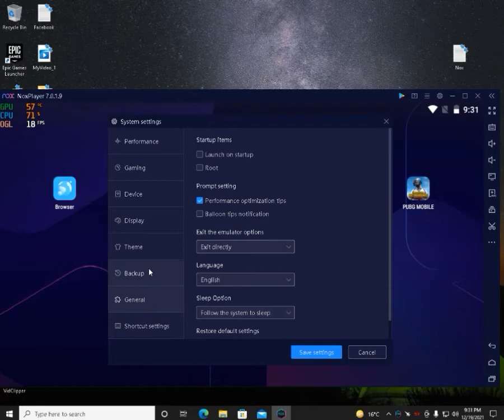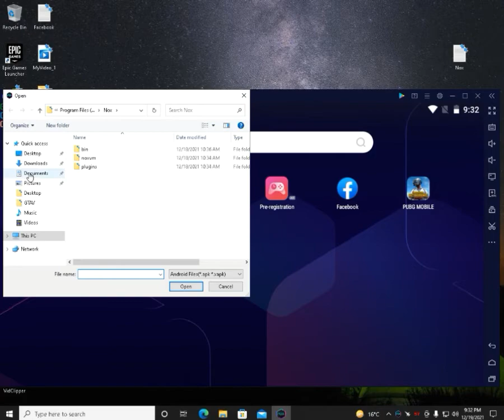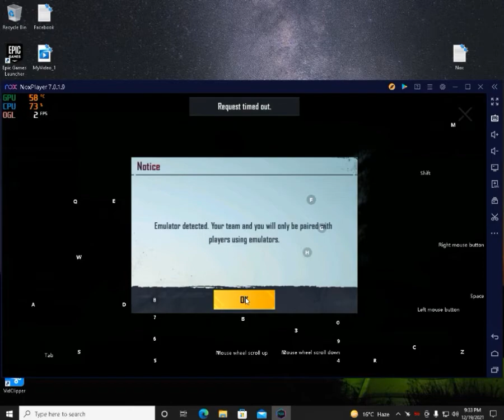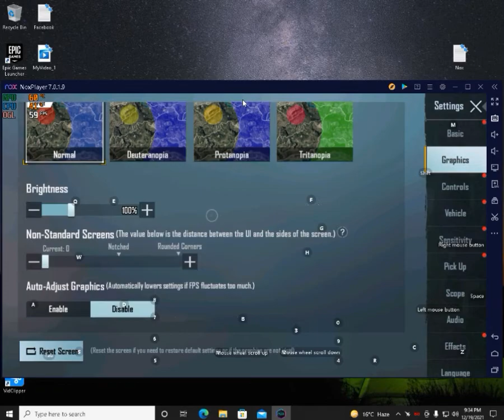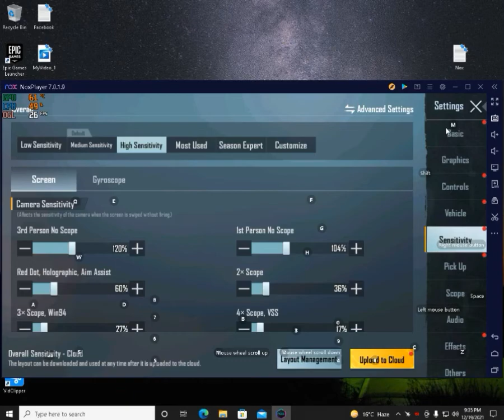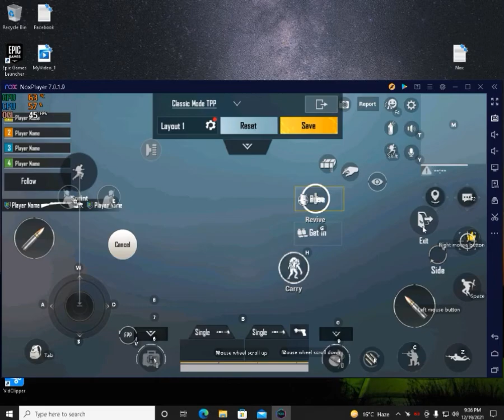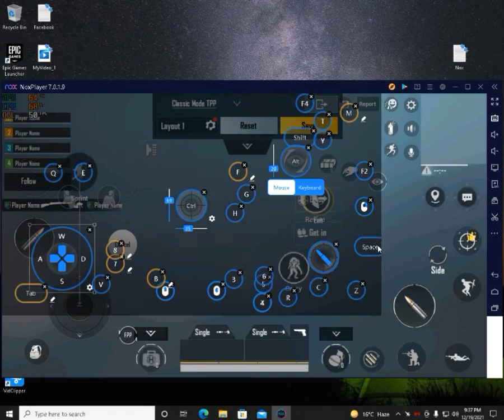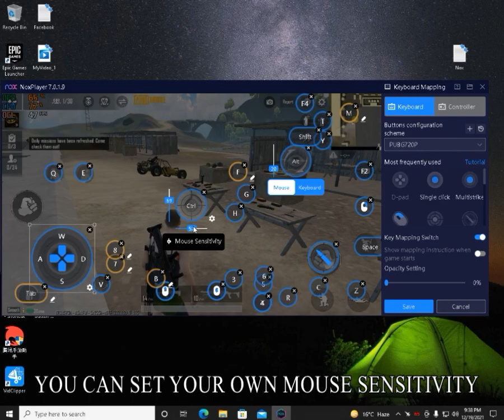Pubg Mobile Test In Nox App Player And Best Settings | New Update 2021